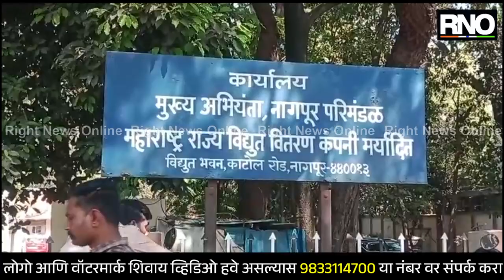NAGPUR | महावितरणच्या कार्यालयासमोर कंत्राटी कामगारांचे आंदोलन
- महाराष्ट्र राज्य वीज मंडळ कंत्राटी कामगार संघटनेकडून आज राज्यव्यापी आंदोलन करण्यात येत आहे
- कंत्राटी कामगारांना कायम कर्मचाऱ्यांप्रमाणे तीन टक्के पगार वाढ देण्यात यावी व कंत्राटी कामगारांना शाश्वत रोजगाराची हमी देण्यात यावी अशा विविध मागण्यांसह
नागपूर येथील काटोल रोडवरील मुख्य अभियंता नागपूर परिमंडळ कार्यालयासमोर एक दिवसीय धरणे आंदोलन करण्यात येत आहे
- मागण्या पूर्ण न झाल्यास पुन्हा आंदोलनाचा इशारा कामगारांकडून देण्यात आला आहे
- यावेळी मोठ्या प्रमाणात कर्मचारी आंदोलनात उपस्थित होते
- यावेळी सर्व कर्मचाऱ्यांकडून जोरदार घोषणाबाजी देण्यात आली आहे

BYTE - कुणाल जिचकार, कंत्राटी कामगार संघ विदर्भ सचिव